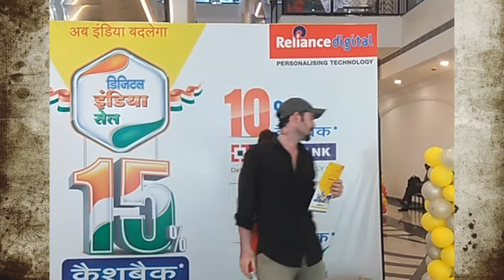Launching of 2nd oulLet reliance digital 2019